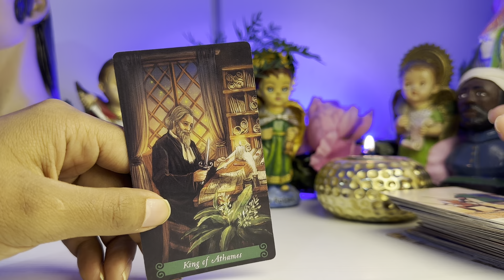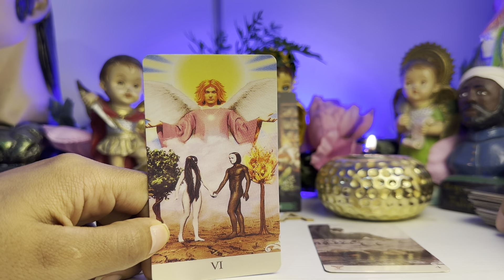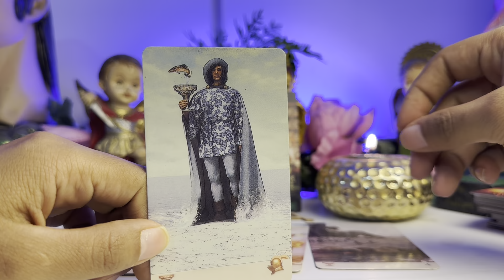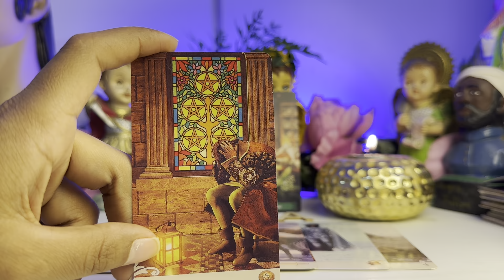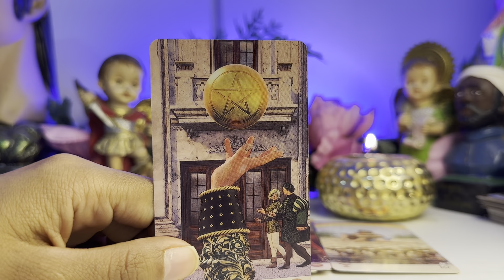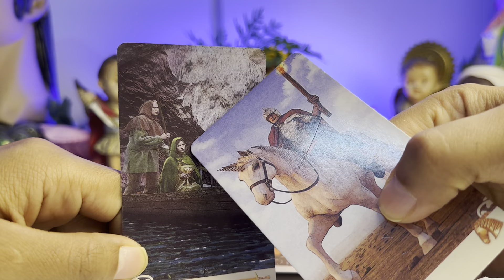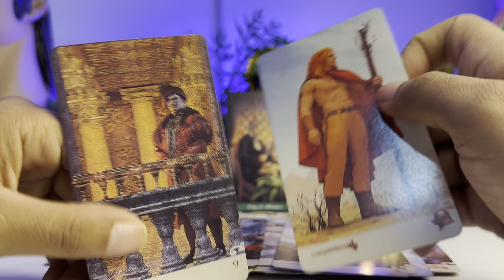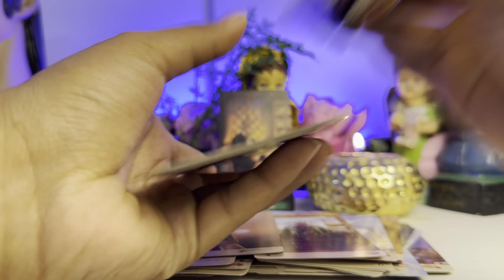ACUARIO ♒️ESTARÁS MANDANDO UN MENSAJE 😳VEO LO QUE PIENSA DE TI😳 DEBES CUIDARTE ESTOS DÍAS LA SALUD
Acuario hoy
Acuario tarot
Tarot acuario